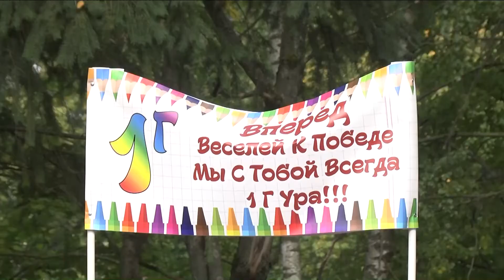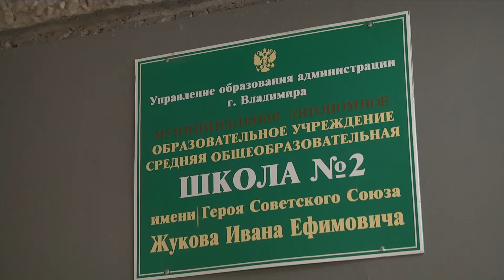День знаний и Владимир Киселев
Стартовал новый учебный год.

145 с половиной тысяч учеников региона сегодня сели за парты. Из них более 16 тысяч - первоклассники.